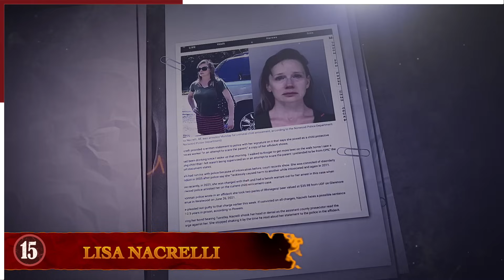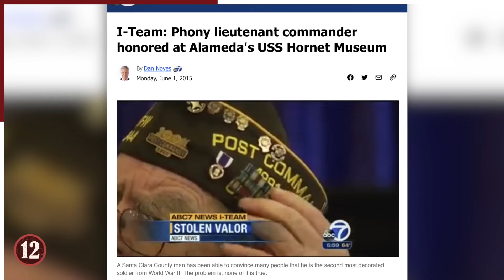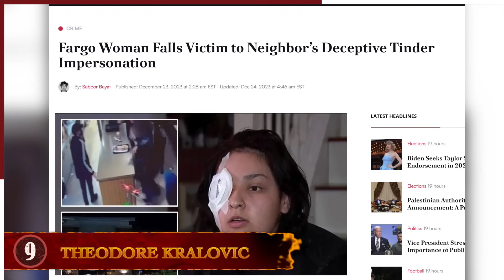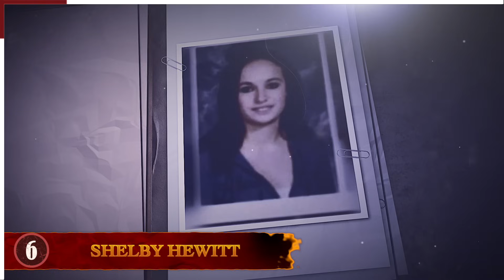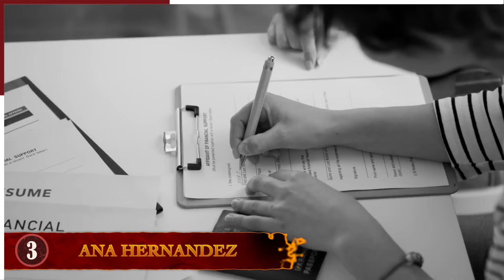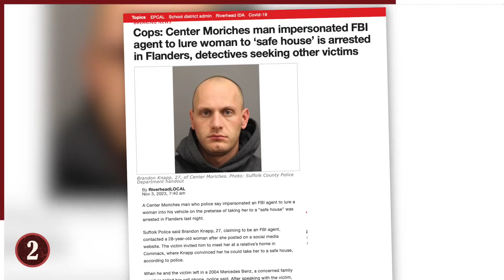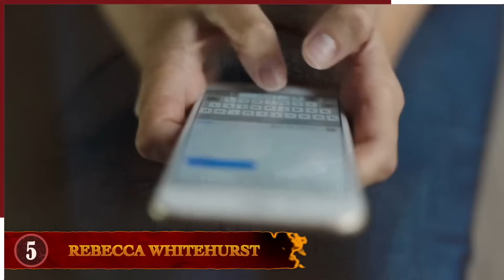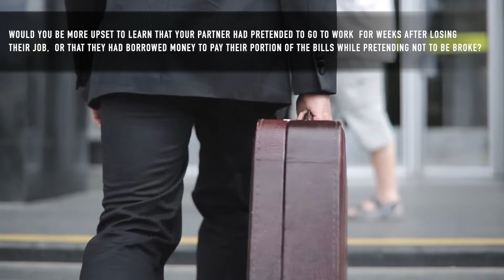15 Times Pretending Went Terribly Wrong